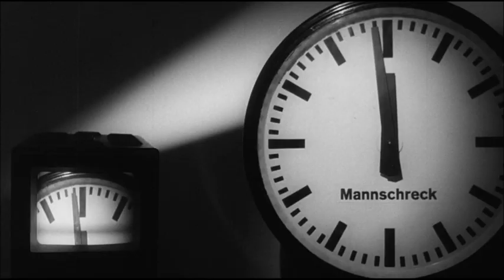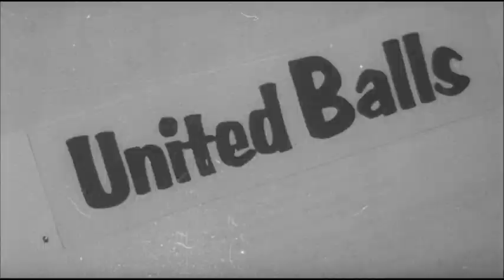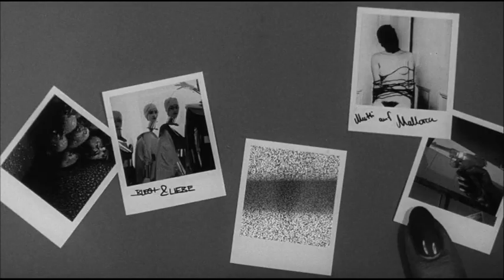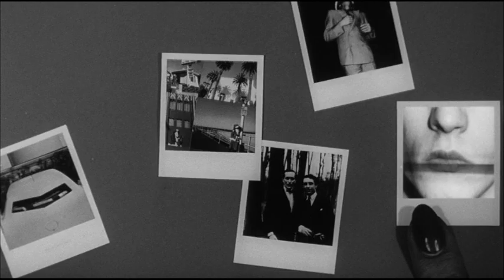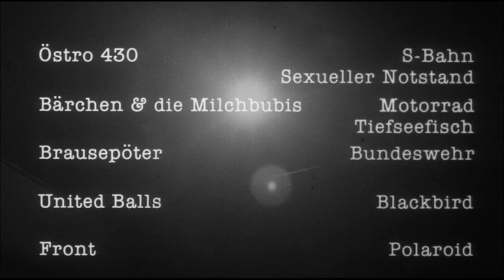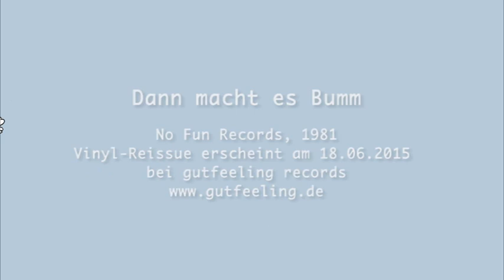Deutsche Welle: ein Film von Michael Bentele & Thomas Merker (80iger Dokumentation Musik Subkultur)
Dieser DIY film war 1981 Michael Benteles 2.ter Filmarbeit an der HFF München. Regie führten Michael Bentele & Thomas Merker Kamera. feat:
Palais Schaumburg, Bärchen und die Milchbubis, Östro 430, United Balls, Mannschreck, Brausepöter, Deutscher Kaiser u.v.a. Michael arbeitete später als Regisseur für die Musiksendung Formel 1.

Regie: Michael Bentele & Thomas Merker
Kamera: Thomas Merker

Diese Perle der deutschen Unterhaltungskultur der frühen 80er Jahre ist nun erstmals überhaupt wieder zugänglich und fasst gut den Charme am Vorabend der sogenannten "Deutschen Welle".
deutsche welle lief nur 1982 einmal im Vormittagsrpogramm des ORF/ARD, dann nie wieder.

vielen Dank an Michael
Nachbearbeitung: Tale of Years

this is a german underground movie Michael Bentele did 1981 for the HFF München. he later became the director: for Formel 1.
totally DIY he captures the beginning of what a year later smashed the whole world new as "Deutsche Welle".
Only TV broadcasting was 1982 for ORF/ARD in the before "noon" programme.
Camera: Thomas Merker
thank you Michael.
postproduction: tale of years

Thanx to the complete Bandlist to Kek5kopF ;)

01:39 Palais Schaumburg - Telephon
04:49 Mannschreck - Verdrahtet
08:25 Deutscher Kaiser - Halli Galli Tanzt Für Sie
11:37 Östro 430 - S-Bahn
14:21 FM Einheit Zwischenspiel
15:03 Bärchen & die Milchbubis - Motörrad
16:20 Bärchen & die Milchbubis - Tiefseefisch
20:04 Palais Schaumburg - Wir bauen eine neue Stadt
24:07 Brausepöter - Bundeswehr
28:36 Östro 430 - Sexueller Notstand
31:24 United Balls - Blackbird
35:28 Front - Polaroid
38:31 Palais Schaumburg - Jawohl, meine Herren